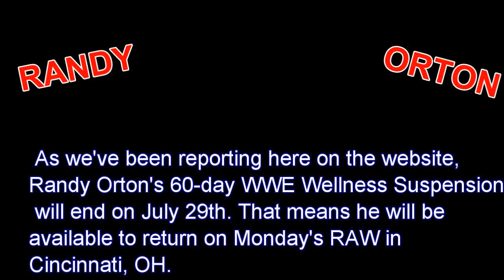Orton's Suspension To Expire!?